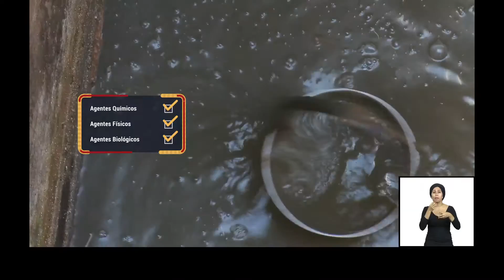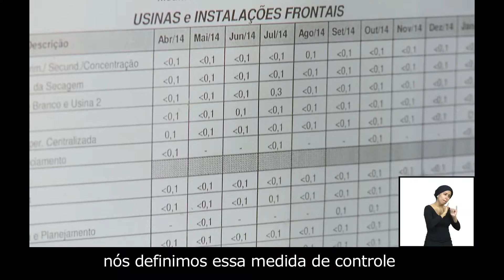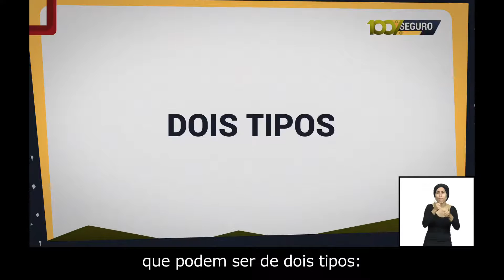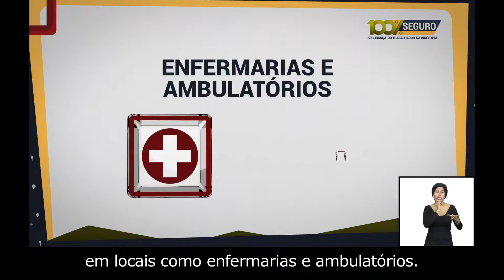Série 100% Seguro - SESI - Mineração - Riscos Ocupa. Avalia. do Ambi. Ocupa. - Tradução para Libras